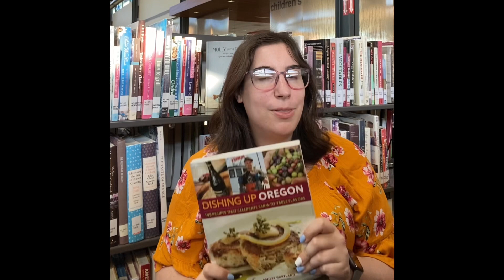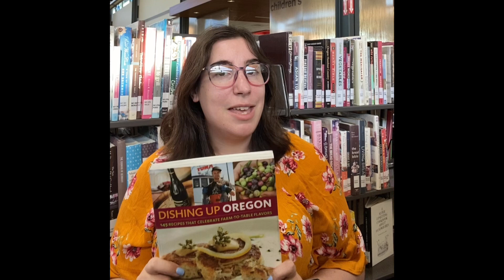Book talk with Emma for 52books